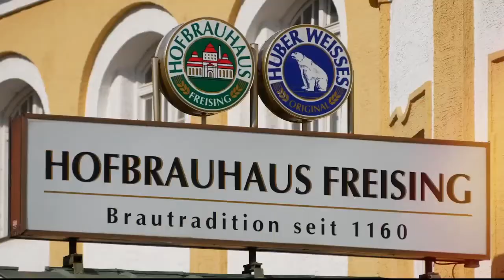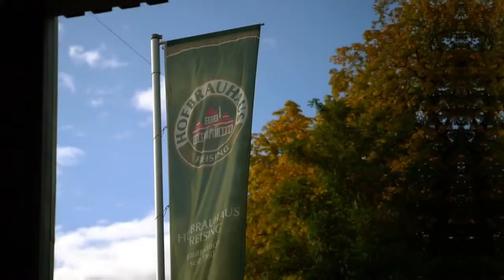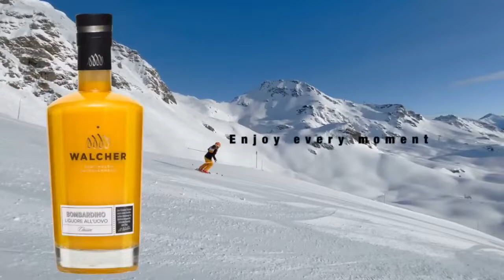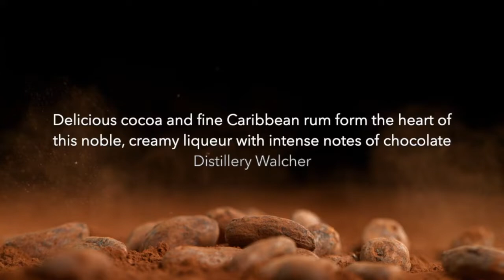Serie A Beretta M [9^]: Eppan - Cassano Magnago 28 - 27